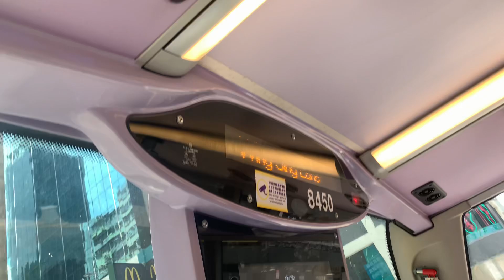【酷熱天氣警告、雷暴警告及黃色工作暑熱警告信號生效】｜【每天上午至下午非繁忙時間服務】城巴50線 - 永星里 報站（SX1579）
（粵）下一站：永星里。
（英）Next stop: Wing Sing Lane.
（普）下一站：永星里。